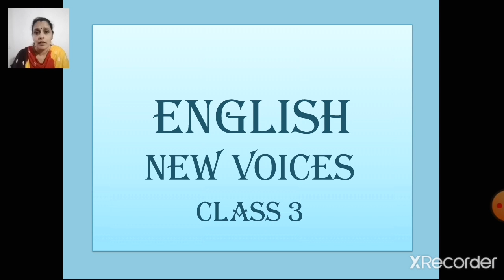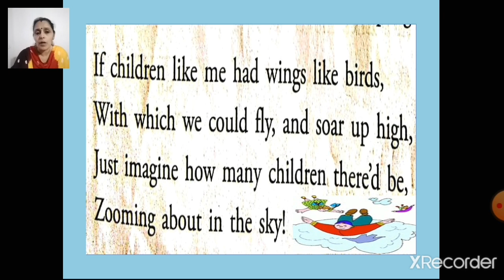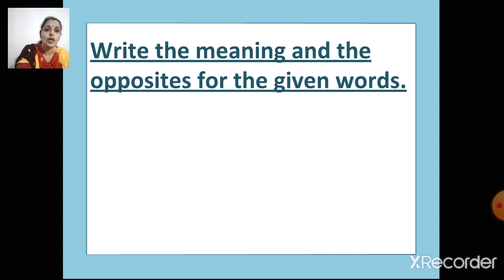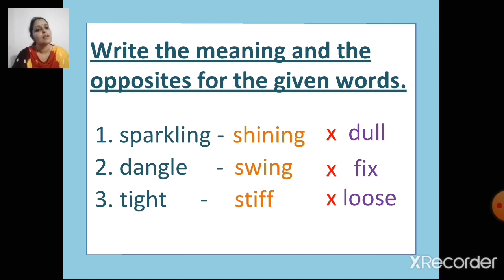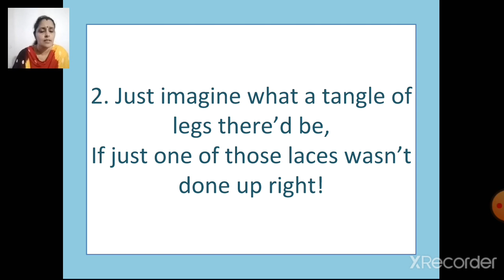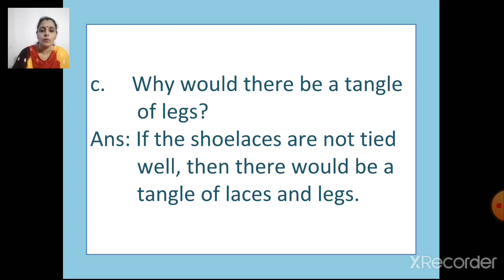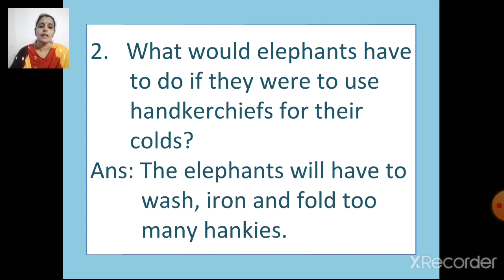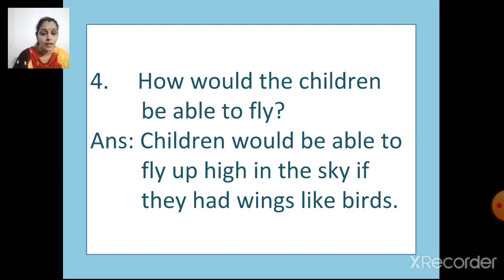class_3_Eng_New_Voices_chap_4_revision_28_7_2020